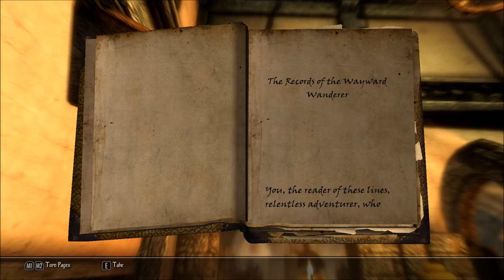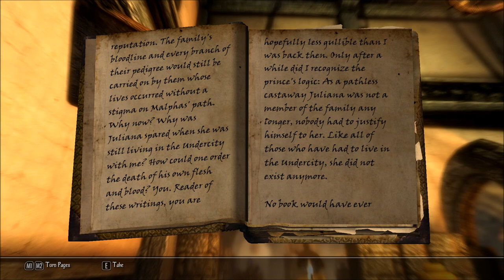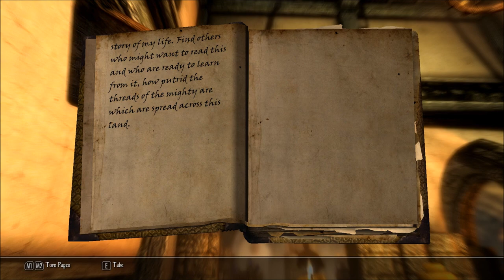Let's Read The Records of the Wayward Wanderer (Let's Read the Books of Enderal, Book 81)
I did not find this book in my Let's Play series of Enderal: Forgotten Stories, but you can obtain it by entering the following in the console, which is accessed by the tilde ( ` ) key: player.additem 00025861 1